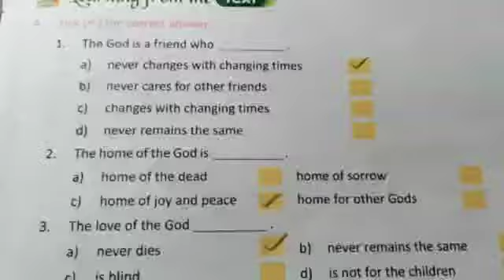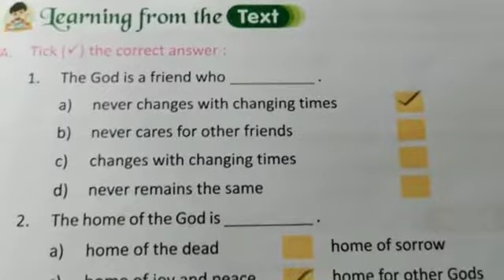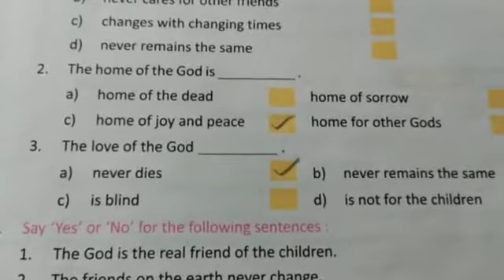Class III English ReaderClass 2022(p-27) part 1